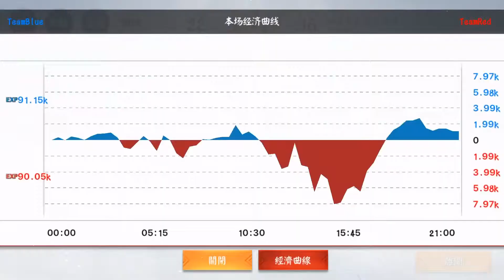꧁✿浮世千本桜✿꧂《 桔梗の破魔之箭 》2019-05-04 內戰#1 迷霧 • 禁選 / 路過の雪童子、等等打他啦、冷靜的小狼、IRon、ARON、麥香綠茶加珍珠、小貘、ラッキー丸、林易、時雨璇玥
參賽寮友：
路過の雪童子（般若）、等等打他啦（桃花妖）、冷靜的小狼（鬼使白）、IRon（桔梗）、ARON（茨木童子）、麥香綠茶加珍珠（青姬）、小貘（鳳凰火）、ラッキー丸（瑩草）、林易（食夢貘）、時雨璇玥（妖狐）